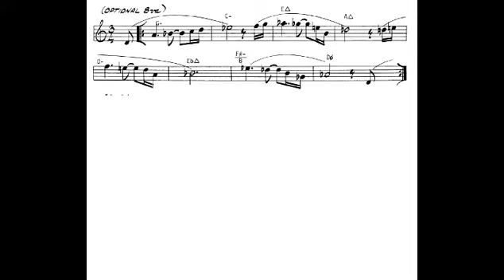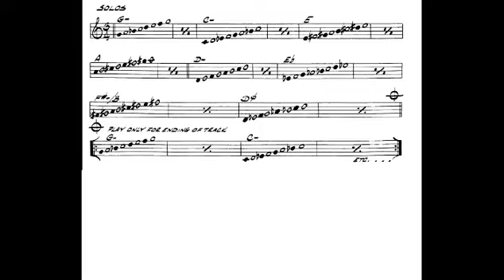Jazz Play Along - Jessica Herbie Hancock sheet music, Noten, partitura, partition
and sheet music arrangements and transcriptions.

乐谱
楽譜